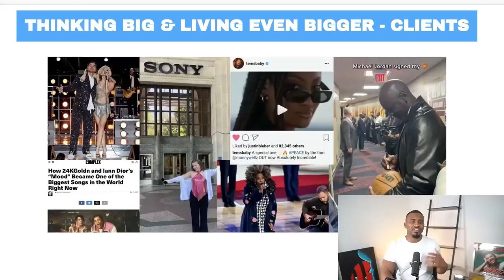Artists Will Fail Without Having This On Your Team